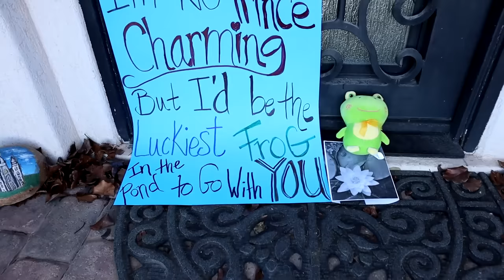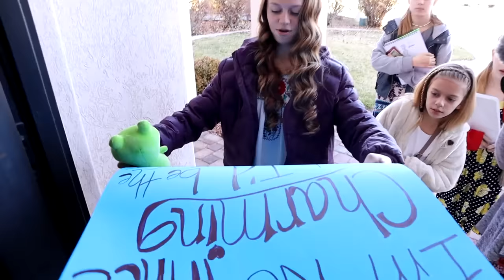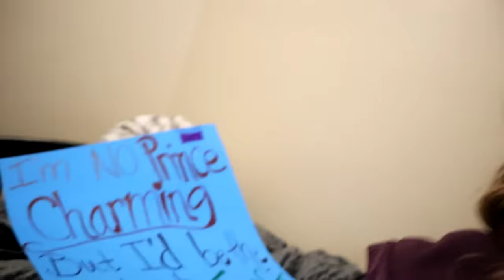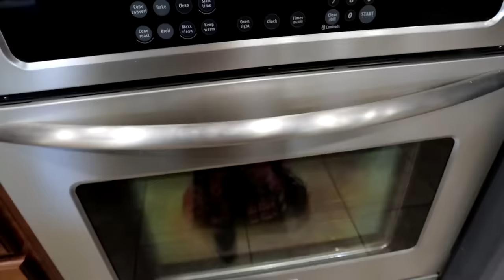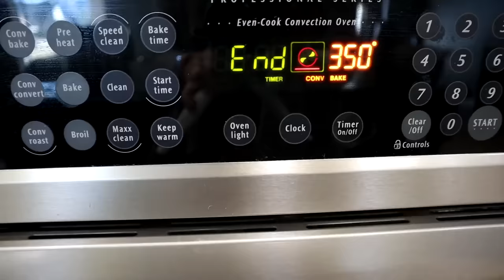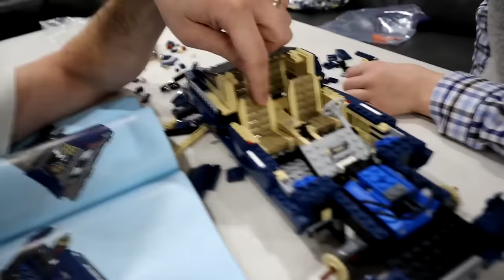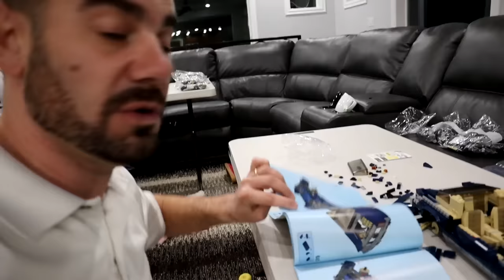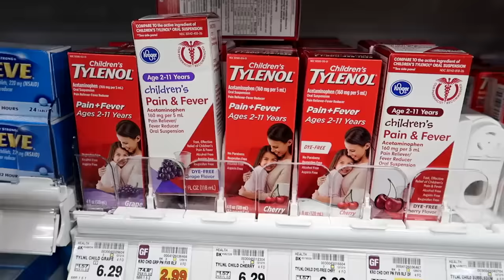No Flu Shots And FEVER Above 100°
Canyon had a fever today that went over 100 degrees and we think it could be because we did not get flu shots this year.